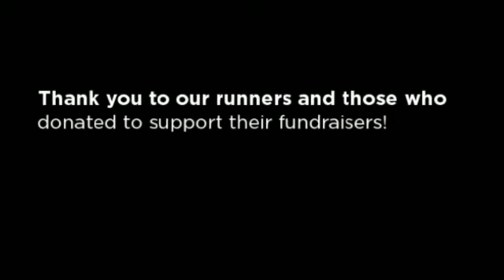2013 GoFarCharity HERO team results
Congratulations to all our GoFarCharity Team runners who raised funds and awareness for our organization through the Fargo Marathon races! They did a fantastic job.